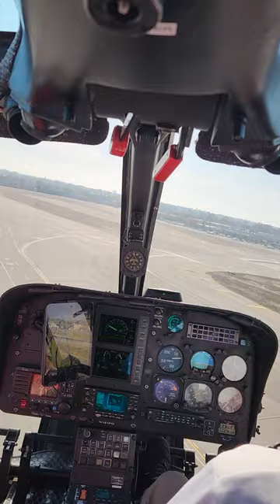Landing in Airbus EC120 Helicopter at John Wayne Airport (SNA) Airbus HC120 N121PD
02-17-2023 I got to fly again with O.C. Helicopters on this Beautiful 2001 Eurocopter / Airbus EC120 Colibri (Hummingbird) N121PD C/N 1250 (Eagle I) out of the Whiteman Airport to the John Wayne Airport (SNA) In Orange County, Southern California. Information about O.C. Helicopters tours click on the
It was great flying with Ric again, owner/pilot at O.C. Helicoptersl
A Huge thank you to our pilot Ric & to Patti at O.C. Helicopters. For more information about O.C. Helicopter tours you can click on the website link listed

The Eurocopter (now Airbus Helicopters) EC120 Colibri ("hummingbird") is a five-seat, single-engine, light utility helicopter. Jointly designed and developed by Eurocopter, China National Aero-Technology Import & Export Corporation (CATIC), Harbin Aviation Industries (Group) Ltd (HAIG) and Singapore Technologies Aerospace Ltd (STAero) at Eurocopter France's Marignane facility, the EC120B was assembled by Eurocopter in France and Australia. In China, the aircraft is produced by Harbin Aircraft Manufacturing Corporation (HAMC) as the HC120. In 2004, HAMC began local manufacturing of the HC120 at their assembly line in Harbin, in northern China. In the Chinese market, both the People's Liberation Army and multiple local police forces have purchased HC120 helicopters.